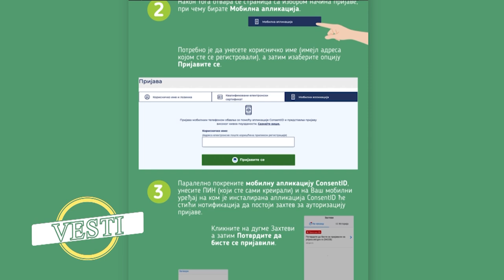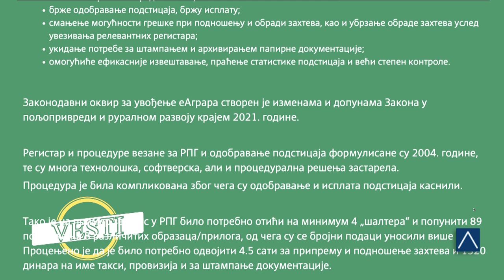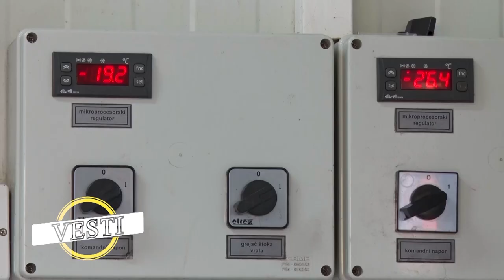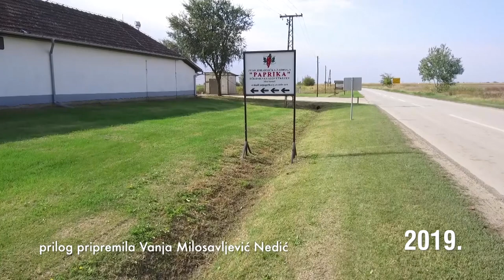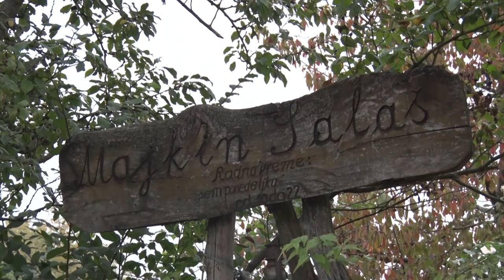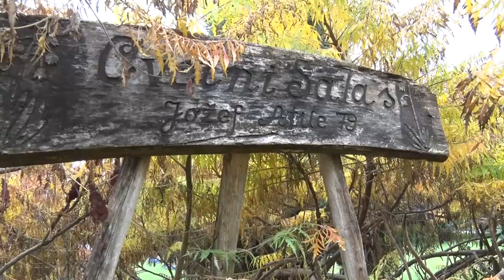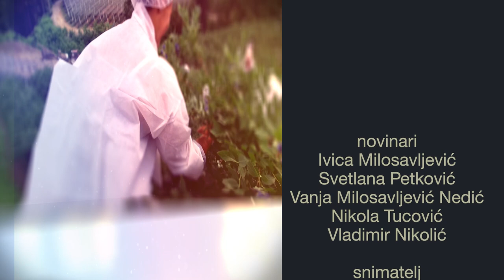Poljoprivredna emisija Farma 1103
U 1103. epizodi emisije Farma dobićete odgovore na sledeća pitanja:
Koliko je skorašnje povećanje cene mleka popravilo raspoloženje stočara u okolini Čačka?
U kojoj meri je topli sunčani januar uneo nemire među domaće voćare?
Koje specijalitete ne smete da propustite kada posetite Majkin salaš na krajnjem severu države?
Facebook: Farma emisija o poljoprivredi